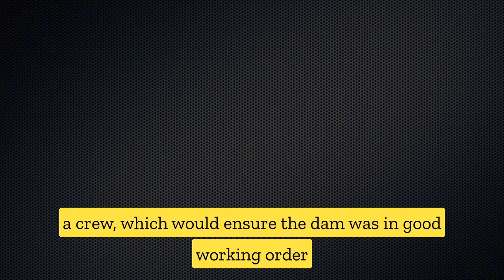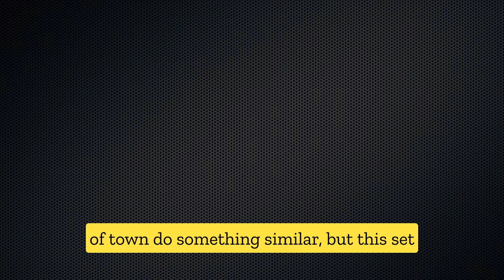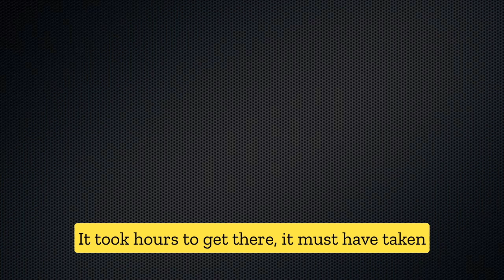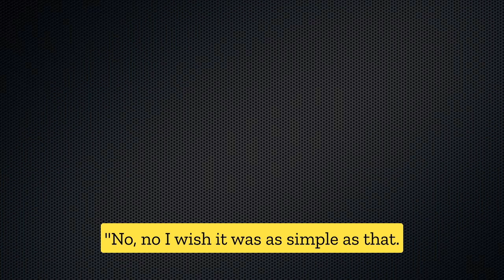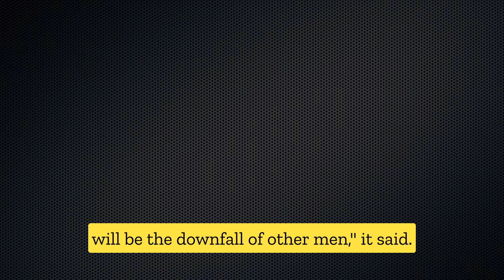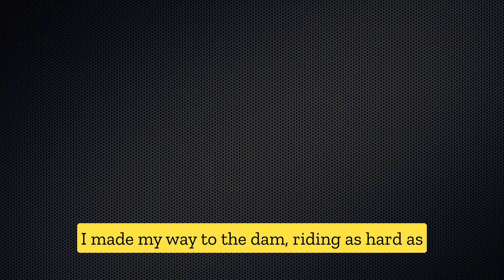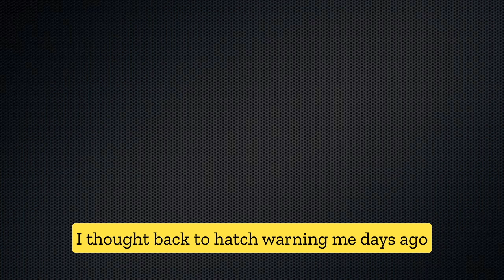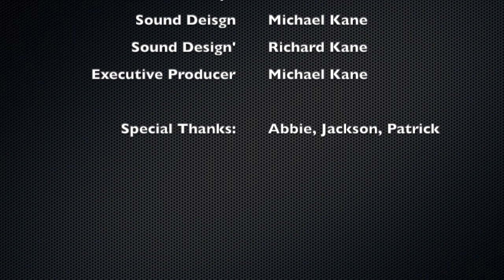The Mothman Chronicles: S1 E2 "THE FLOOD"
In May of 1889, Pennsylvania experienced a record of amount of rainfall as a storm from the West and a storm from the South converged and stalled out in Western PA. The dam at the South Fork Fishing and Hunting Club lost stability and collapsed unleashing a mountain of water that traveled down the valley taking out everything in its path, and by the time it hit Johnstown, there was no escape. In a disaster that caused nearly 2200 lives, the debt weighed heavily on the steel tycoons that didn't think the dam needed maintenance or restoration.

This depiction is based on true events and dramatized using the information available to maintain historical accuracy in the best way possible. (The characterizations of real people is based on estimation, and not meant to discredit the legacy or families therein.)

Did the people of South Fork and Johnstown actually see the Mothman in the events leading up to the flood? You decide.